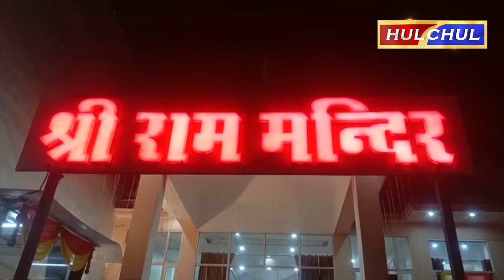Hulchul TV :श्री श्याम परिवार की ओर से श्री श्याम बाबा खाटू वाले का भव्य संकीर्तन एवंम भंडारा